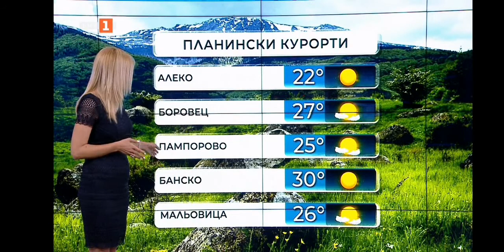Eva Kikerezova - 13.07.2021 (23:24)